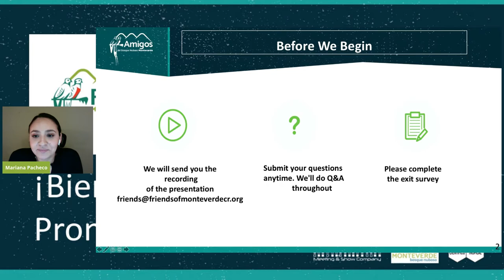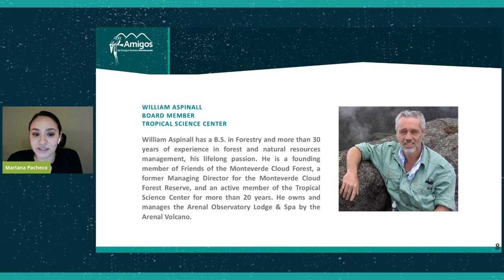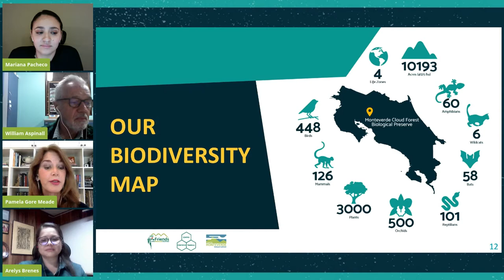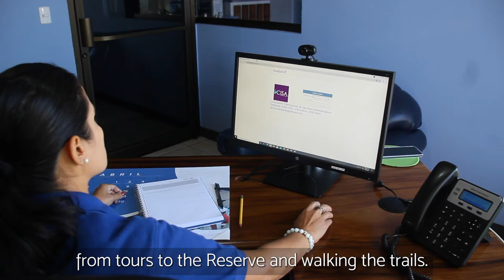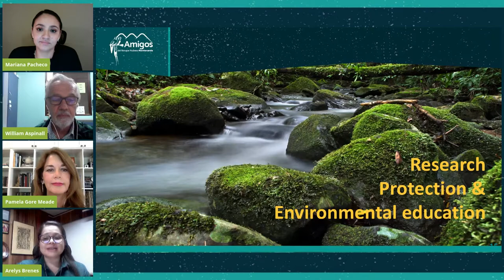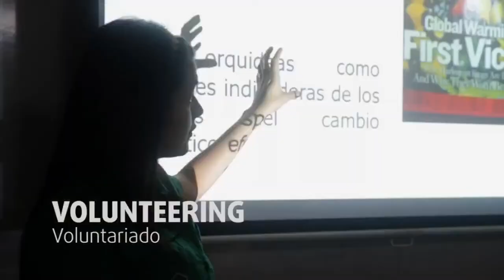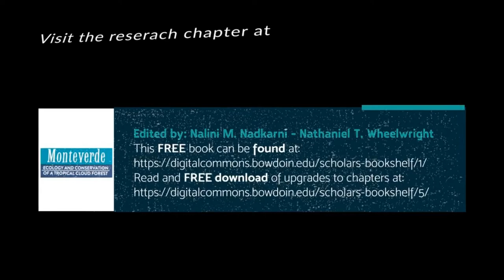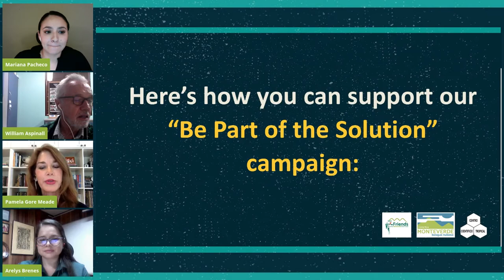You Can Be Part of the Solution Campaign Launch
Learn about our latest campaign to save our Environmental Education Program. Monteverde conservation experts William Aspinall, Pamela Gore Meade, and Arelys Brenes will explain the details.